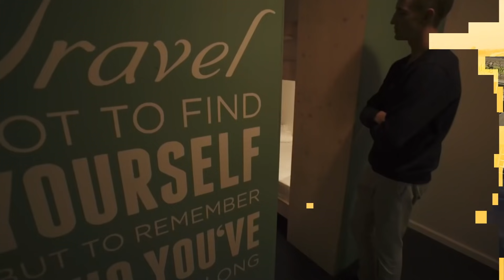Nosey Neighborhood Karen Asks Sista Selling Hair Products From Her Bike If She's Dealing Drugs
Demetra Kaye Reports On Nosey Neighborhood Karen Asks Sista Selling Hair Products From Her Bike If She's Dealing Drugs.

Send Money Orders To
2323 Clear Lake City Blvd.
Suite 180 Box 133
Listen To The Phillip Scott Audio Experience Podcast